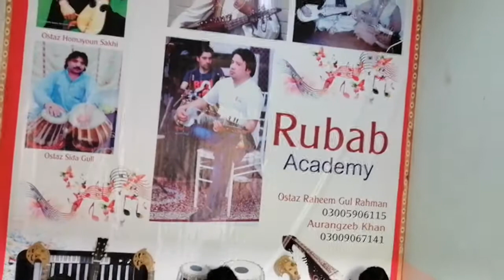Rabab Ostad Rheem Gull . Sarhad Naghama